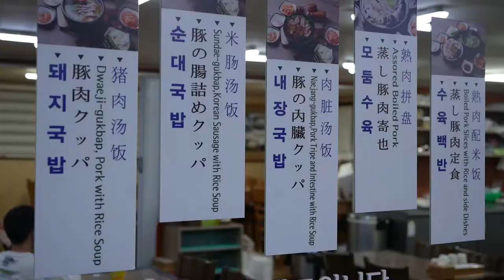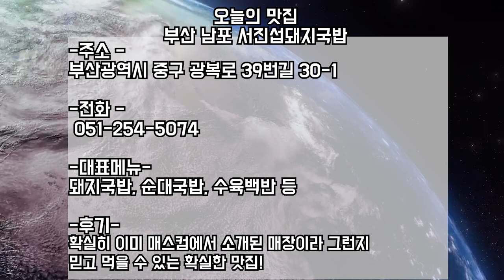부산, 남포동 방송 최다출현! 진짜 국밥의 원조 1등 맛집!! 부산 남포동 대표 국밥 the godfather of pork rice soup! Seo Jin-seop!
무한지대큐, 6시내고향, 어서와 한국은 처음이지? 등등
다양한 매스컴에서 인정하고 방문한 수십년 전통의 대를 잇는 국밥집
빨간국물로도 유명한 서진섭돼지국밥에 뷰뷰가 왔다!

메뉴

돼지국밥 : 7,500

순대국밥 : 7,500

곱빼기 : 9,000

수육백반 : 10,000

수육맛보기 : 10,000

순대맛보기 : 10,000

A pork and rice soup restaurant that connects decades of tradition that has been recognized and
 visited by various mass communication,
 including famous Korean programs such as 'Infinite Zone Q',
 '6 My Home Town', 'Welcome to Korea, It's your first time in Korea, right?'
Viewview visited Seo Jin-seop's Pork and Rice Soup, which is also famous for its red soup!

Menu

Rice soup with pork: 7,500won

Sundae rice soup: 7,500won

Double portion: 9,000won

Boiled Beef Rice Bowl: 10,000won

Boiled Meat Taster: 10,000won

Sundae Taster: 10,000won

남포동국밥
부산맛집
남포동맛집
남포신창돼지국밥
부산국밥맛집
남포수육백반
부산해장국밥
어서와한국은처음이지
무한지대큐
6시 내고향

부산광역시 중구 광복로 39번길 30-1번길